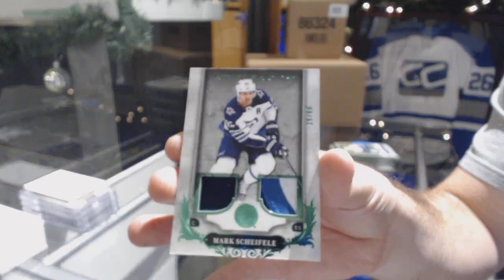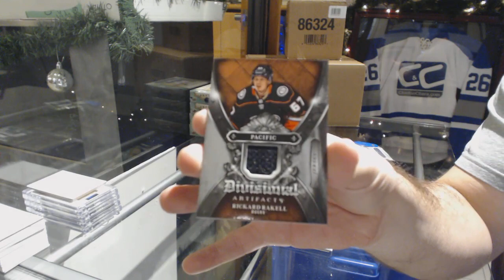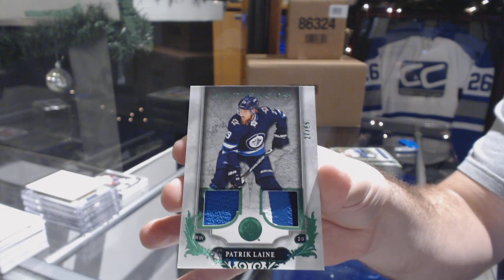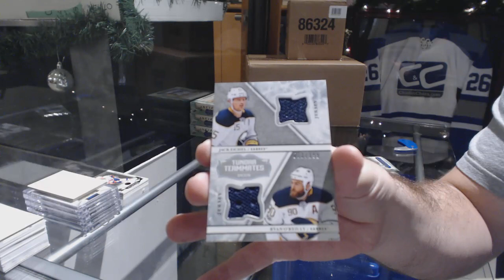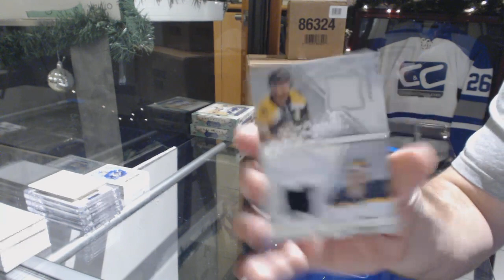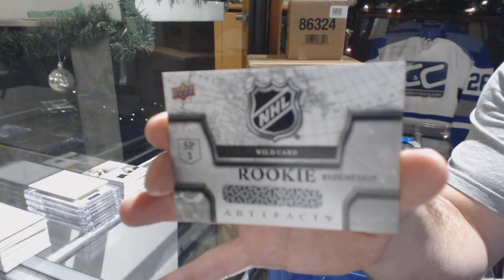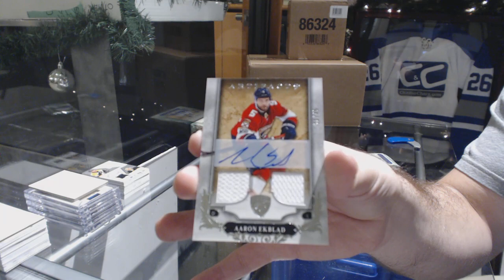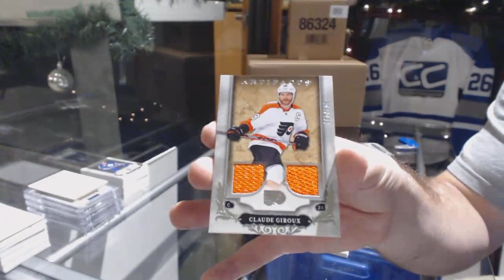18-19 Upper Deck Artifacts Hockey 5 Box Break - C&C GB #9124